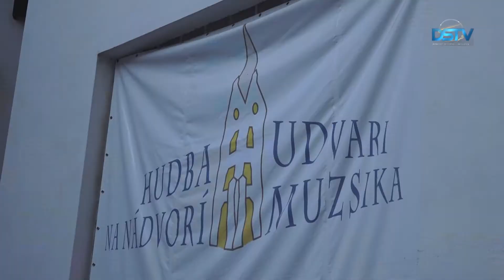Hudba na nádvorí s búrlivou ľudovou hudbou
Rad podujatí Dunajskostredskej hudby na nádvorí pokračoval druhým koncertom na nádvorí mestskej radnice. Milovníci hudby mohli tentokrát tlieskať produkcii hudobnej skupiny Andrása Nagya Csomora. Na koncerte hornozemskej formácie ľudovej hudby okrem spevu hrali prím aj husle, viola, basa a cimbál. Príjemné letné podujatie si pripomenieme niekoľkými hudobnými úryvkami.